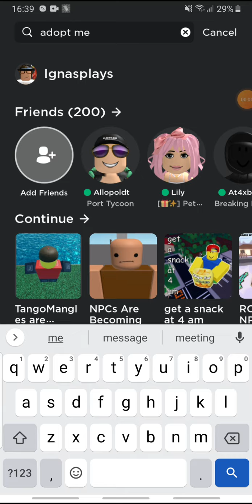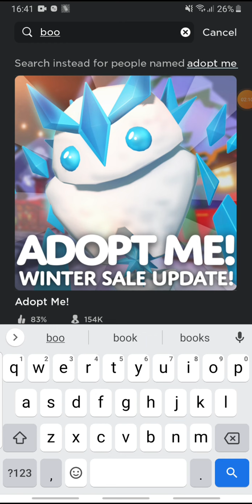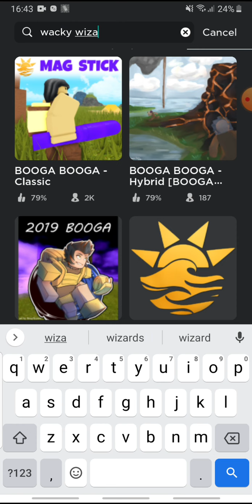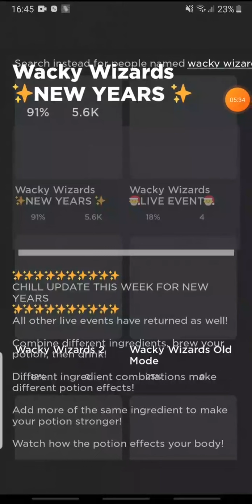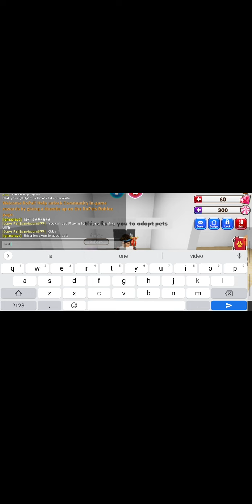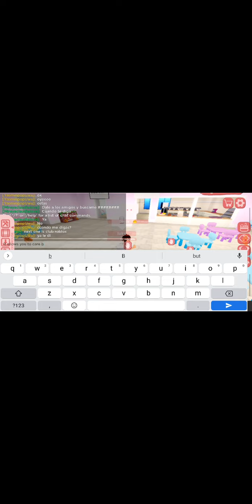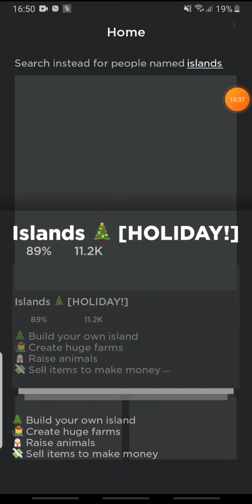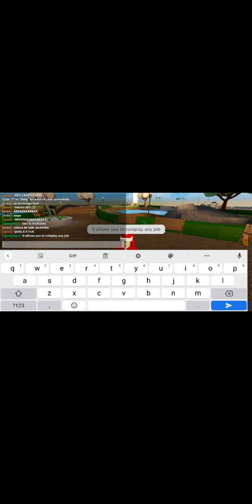ROBLOX games that children can play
0:00 1.adopt me
02:22 2.booga booga
03:56 3.Wacky Wizards
05:59 4.Ropets
07:45 5.club roblox
09:26 6.islands
11:11 7.rocitizens